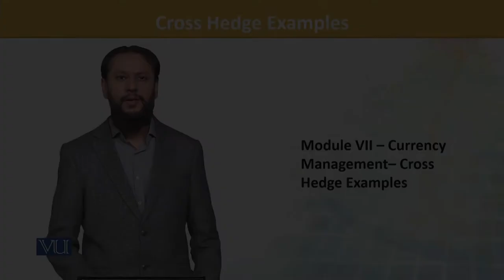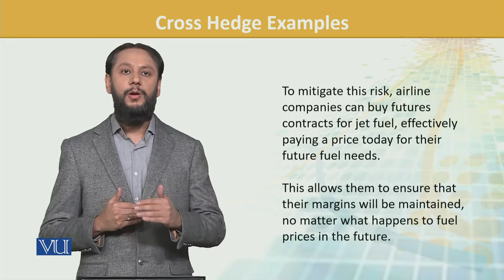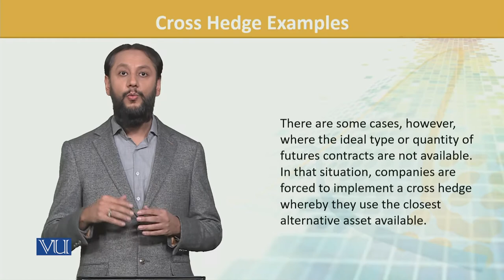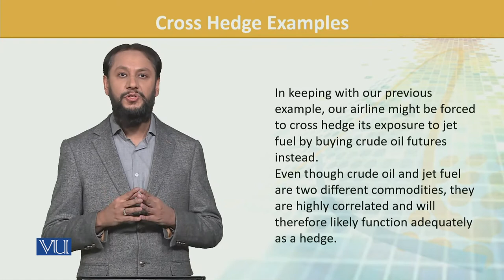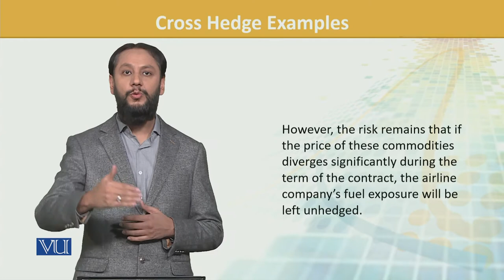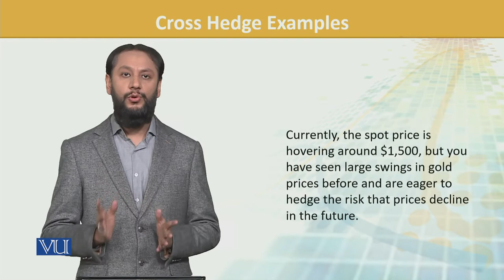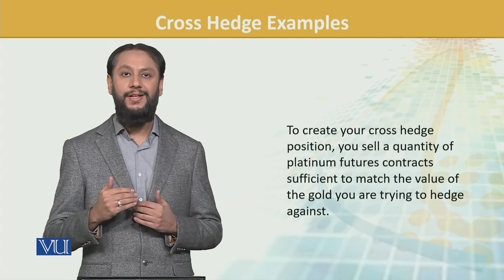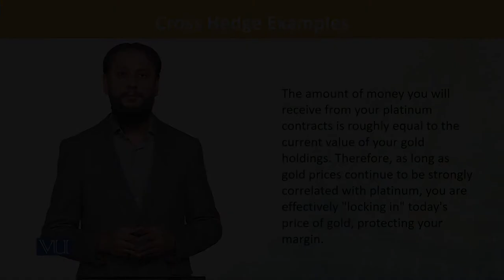FIN702_Topic153 | Financial Risk Management